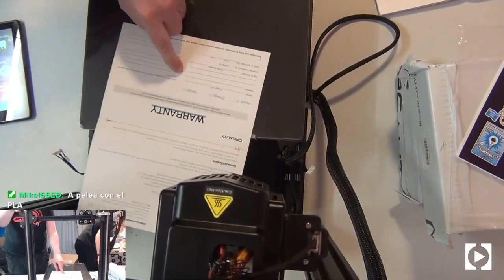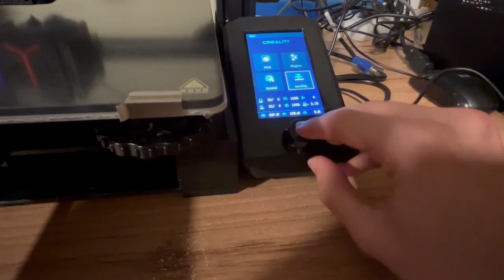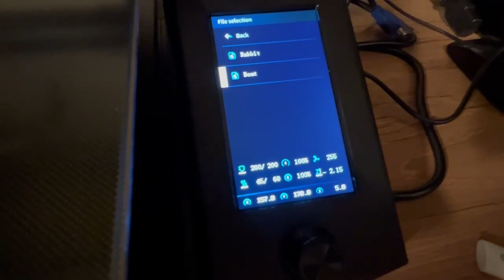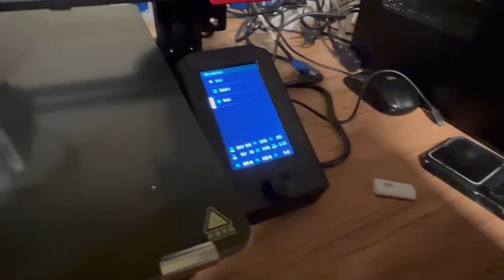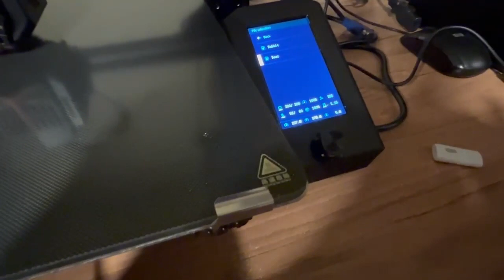¡POR FIN! Ponemos en marcha nuestra impresora 3D - Ender-3 Max Neo 3D Printer Unboxing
Después de años de miradas envidiosas y visitas a granjas 3D, por fin ha llegado el dia en el que Gaizka consigue comprarse una impresora 3D, y no una cualquiera, sino la Ender-3 Max Neo. Pero no todo serán alegrías, cuando se apagan las luces hay incidencias que tendremos que solucionar. Con Gaizka al borde del colapso, en la segunda parte de este video las risas están aseguradas.